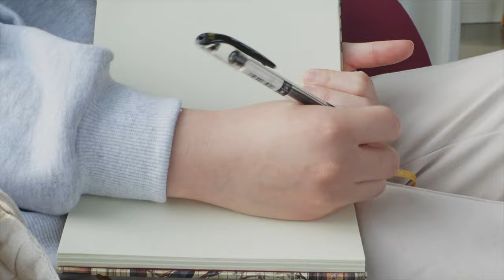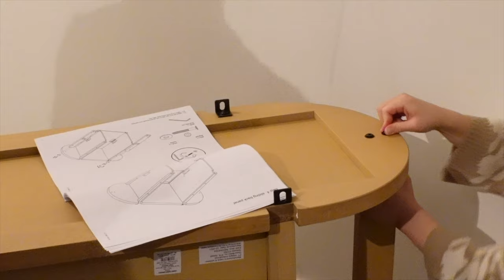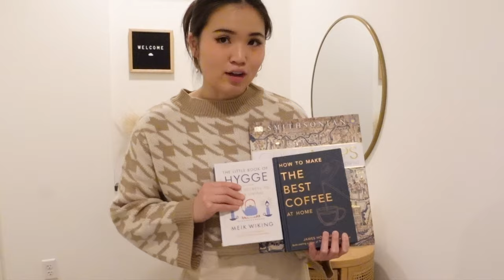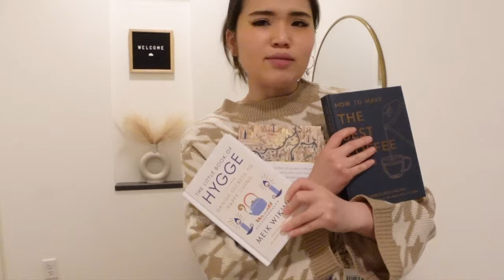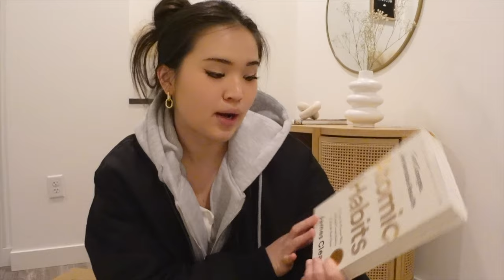apartment updates | aesthetic entryway room makeover, home decorating ideas, new furniture | VLOG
starting the new year off with some apartment updates - finally bought some new furniture & decor to give my entryway a makeover!

shoe rack
entryway decor

✧ about me
Hi friend! My name is Krystal - I'm currently based in Seattle, working in tech, and love sharing my story through digital storytelling!